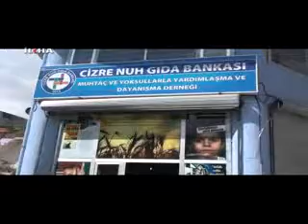Nuh Gıda Bankası 100 fakir aileye yardımda bulundu \ 08 10 2013 \ ŞIRNAK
Umut Kervanı Platformuna üye STK'lardan Cizre Nuh Gıda Bankası, Cizre ve köylerinde 100 aileye yardımda bulundu.